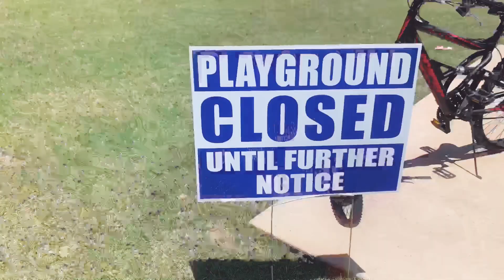One Republic- Better Days ( The Kid Brothers cover ) | Dallas Boy Band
There will definitely be BetterDays , just hang in there and keep your faith.

OneRepublic announced that in conjunction with Interscope Records, they'll be donating a portion of the single's streaming proceeds to the MusiCares COVID-19 Relief Fund, which is dedicated to helping those in the music community affected by the pandemic's impact on the industry. RyanTedder 's song is laced with positivity and strength, and we just want to help spread the message.